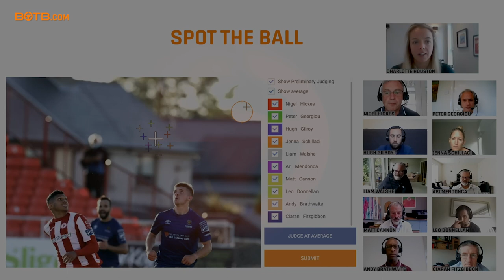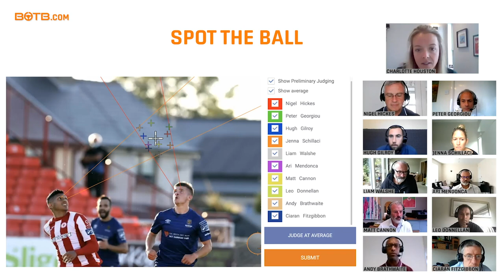Dream Car Competition Judging - Week 41 2020 (5th - 11th October)